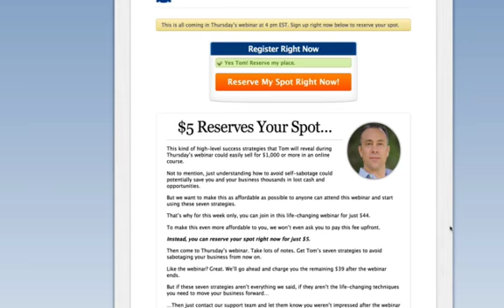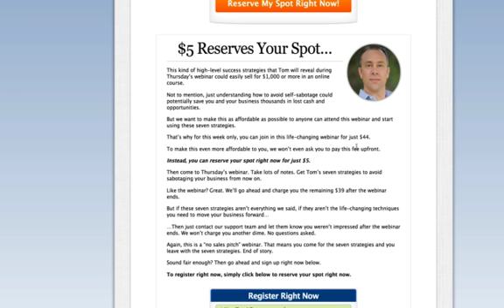Rich Schefren & Tom Beal Using My "Invisible Funnel" Process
- So I check my email to see that Rich Schefren and Tom Beal have adopted my "Invisible Funnel" process. Feels good. Ohh the link above for the learn more about what an "Invisible Funnel" is all about.